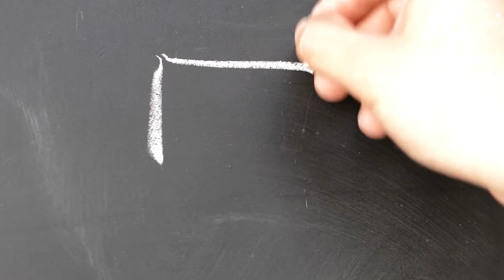Mustafa Kemal'in Şeyhe Verdiği Gözdağı | 1908 LİBYA!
Kaynakça
Atatürk hakkında hatıralar ve belgeler Afet inan s.57
Şevket Süreyya Aydemir, Tek Adam, C.1, 32. Özel Basım, Remzi Kitabevi, İstanbul, 2011, s.129-130.
ÖNDERLİĞİIN BASLANGIÇ YILLARI :
MUSTAFA KEMAL'IN LIBYA'YI ILK ZIYARETI, 1908 Belleten